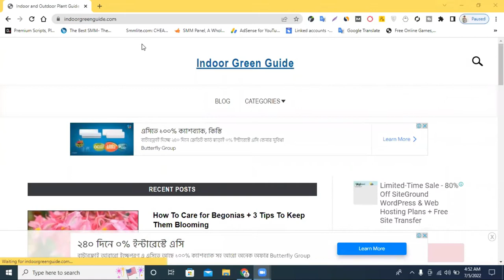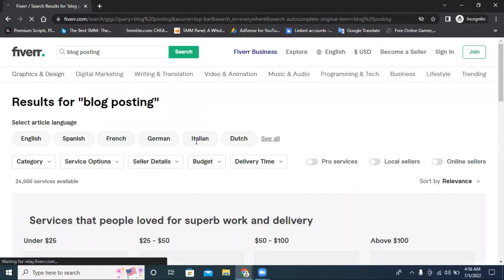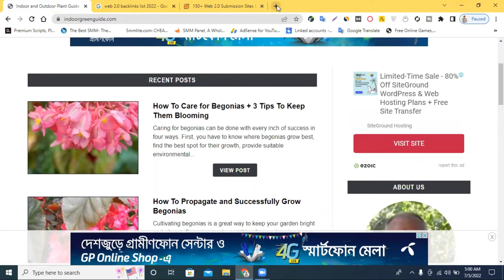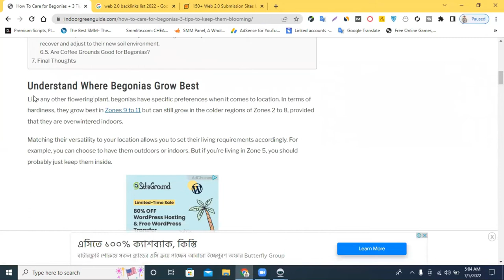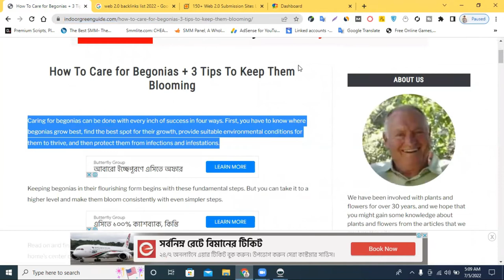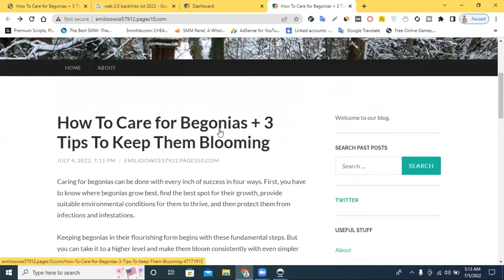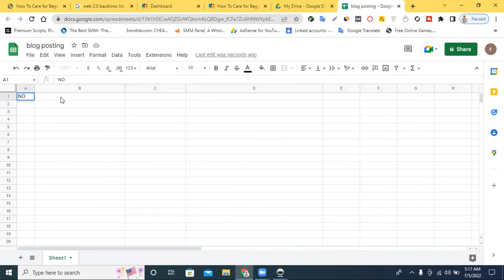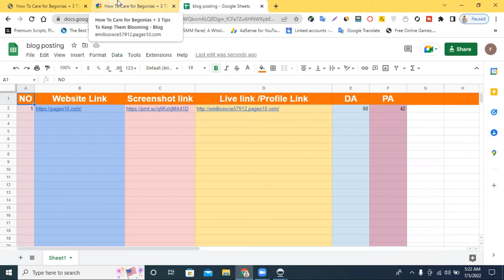Blog Posting Bangla Tutorial 2022 || How To Create Web 2.0 Backlink || Web 2.0 Post Bangla tutorial